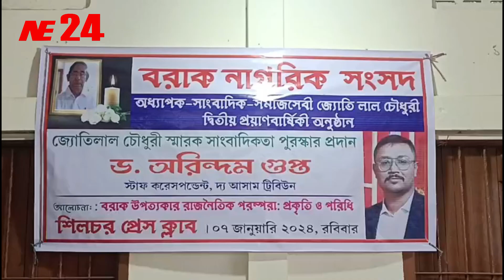স্মৃতিচারণ ,আলোচনা ও সাংবাদিকতা পুরস্কার প্রদান